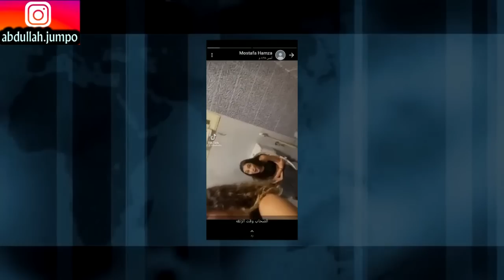الاتنين دول زودوها علي الاخر !! - تيك توك مصر